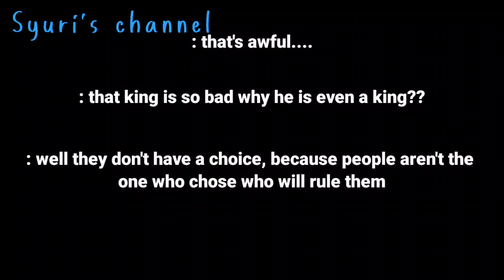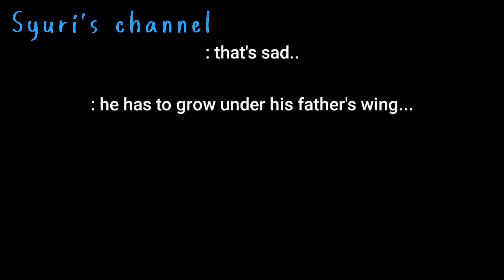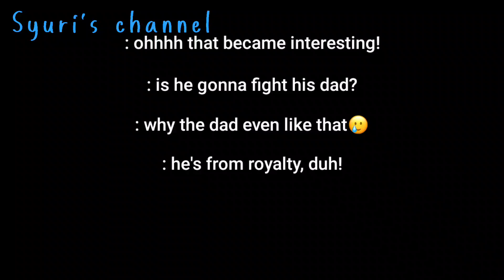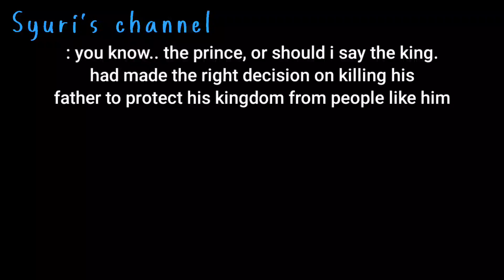The king | GCMV | Haikyuu | Seijoh | Royalty Au | ft, iwaoi | oikawa the grande king🫶🏻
╰┈➤ 𝙬𝙚𝙡𝙘𝙤𝙢𝙚 ೃ⁀➷

ೃ⁀➷ 𝐢𝐧𝐟𝐨

Hi there!🦋
I hope you enjoyed what I made today! It is true that it is simple, but your reaction to my videos makes me smile more and makes me complete what I started on the channel!

｡ﾟ•┈୨♡୧┈•ﾟ｡｡

˚୨ 🌙✨ ୧ ⋆ ｡˚ ⋆

𝘳𝘦𝘮𝘪𝘯𝘥𝘦𝘳

I don't own of any of the characters 🙌🏻

｡ﾟ•┈୨♡୧┈•ﾟ｡｡

˚୨  🤍 ୧ ⋆ ｡˚ ⋆

𝐅𝐀𝐐'𝐒 ~

☕️𝙒𝙝𝙖𝙩 𝙖𝙥𝙥𝙨 𝙙𝙤 𝙞 𝙪𝙨𝙚 𝙛𝙤𝙧 𝙚𝙙𝙞𝙩𝙞𝙣𝙜

➤Piscart, idis paint x and KineMaster pro or CapCut

☕️𝙒𝙝𝙮 𝙙𝙤𝙚𝙨 𝙎𝙪𝙣𝙖 𝙡𝙤𝙤𝙠 𝙛𝙧𝙞𝙚𝙣𝙙𝙡𝙮, 𝙖𝙣𝙙 𝙙𝙤𝙚𝙨𝙣'𝙩 𝙝𝙖𝙩𝙚 𝙤𝙧 𝙞𝙜𝙣𝙤𝙧𝙚𝙙 𝘼𝙩𝙨𝙪𝙢𝙪 𝙤𝙧 𝙚𝙫𝙚𝙣 𝙥𝙧𝙚𝙛𝙚𝙧 𝙊𝙨𝙖𝙢𝙪

➤this is my AU where Suna is childhood friends with the miya twins, and Suna always was friendly but his eyes always make him look the opposite 💁🏻‍♀️

☕️𝙒𝙝𝙖𝙩 𝘼𝙐 𝙄 𝙪𝙨𝙚𝙙 𝙤𝙛𝙩𝙚𝙣

➤I just used Royal, Power, Mafia and the original one ‼️(which is my au)
If i wanna used more ofc I'll tell

☕️𝙒𝙝𝙚𝙣 𝙙𝙤 𝙮𝙤𝙪 𝙥𝙤𝙨𝙩 𝙩𝙚𝙭𝙩 𝙫𝙞𝙙𝙚𝙤

➤Text video is like easy-hard to do, and i usually wrote the story on my laptop, so sometimes i can't do them🥲

☕️𝙄𝙨 𝙮𝙤𝙪𝙧 𝙫𝙞𝙙𝙚𝙤𝙨 𝙖𝙡𝙬𝙖𝙮𝙨 𝙖𝙗𝙤𝙪𝙩 𝙢𝙞𝙮𝙖 𝙩𝙬𝙞𝙣𝙨

➤ My precious babies is my first starting here they were the tittle of my Channel😩 but i add to them iwaoi (which i do alot) and Semishira

☕️𝙔𝙤𝙪𝙧 𝙛𝙖𝙫𝙤𝙧𝙞𝙩𝙚 𝙛𝙧𝙞𝙚𝙣𝙙𝙨/𝙨𝙝𝙞𝙥𝙨

➤I almost love all of them!

☕️ 𝙁𝙖𝙫𝙤𝙧𝙞𝙩𝙚𝙨

➤Miya twins, Osasuna, Sakuatsu, AtsuSuna (friendship), Semishira

☕️ 𝙁𝙖𝙫𝙤𝙧𝙞𝙩𝙚𝙨 𝘾𝙝𝙖𝙧𝙖𝙘𝙩𝙚𝙧𝙨

➤Miya Atsumu
Miya Osamu
Suna Rintarō
Oikawa torū
Iwaizumi Hajime
Semi Eita
Shirabu Kenjirō
Komori Motoya

｡ﾟ•┈୨♡୧┈•ﾟ｡｡

˚୨ 🦋  ୧ ⋆ ｡

AU that i use in the video

royalty au

｡ﾟ•┈୨♡୧┈•ﾟ｡｡

𝐓𝐚𝐠𝐬 ~𝐢𝐠𝐧𝐨𝐫𝐞~

gacha club TikTok trend gacha club TikTok trend gacha club TikTok trend gacha club TikTok trend

｡ﾟ•┈୨🌸୧┈•ﾟ｡｡

That let me continue 🤍

𝐁𝐞 𝐩𝐨𝐬𝐢𝐭𝐢𝐯𝐞 𝐛𝐲𝐞𝐞